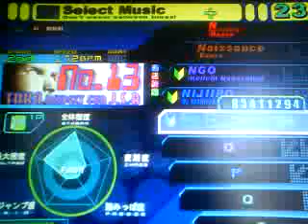No.13 Stepmania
Weno ahi bailando DDR =_=